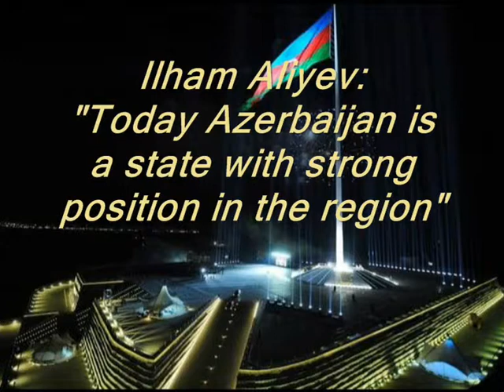Ilham Aliyev inaugurates new administrative building of Kurdamir